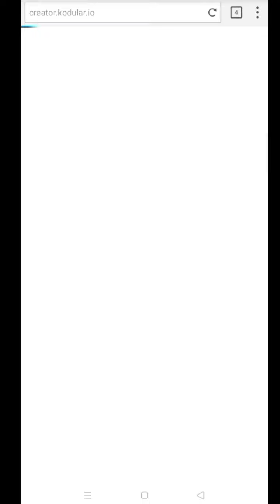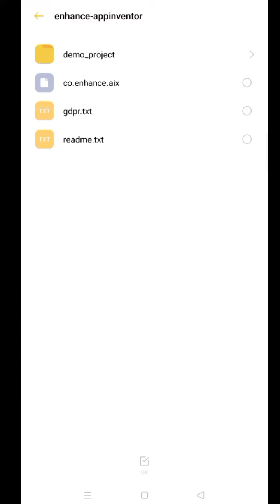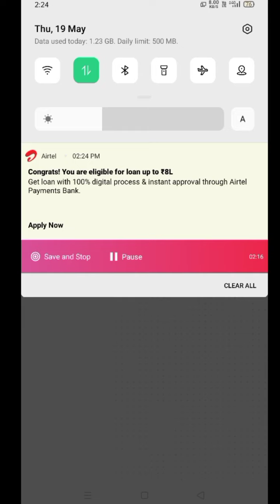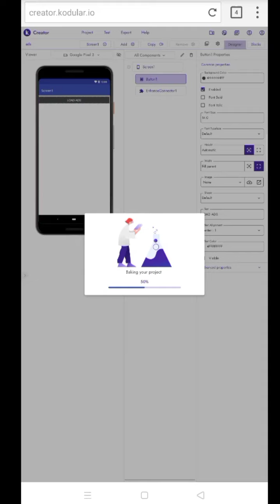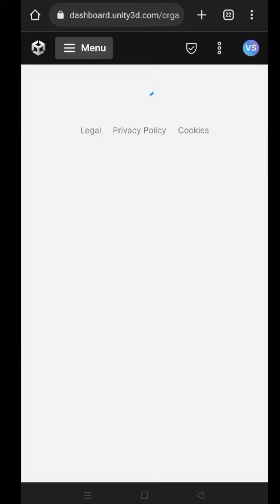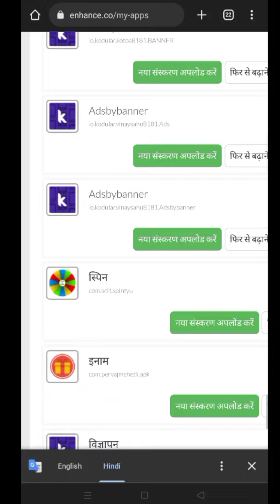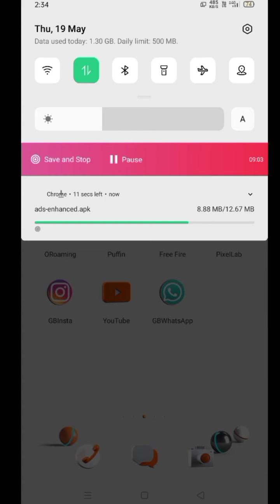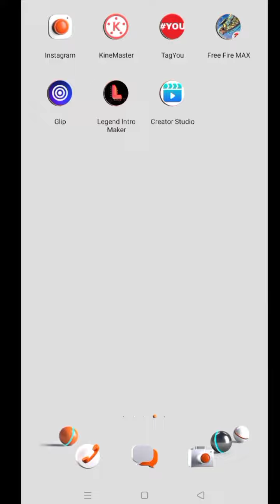Show Kodular Ads without Approval / NO Commission to Kodular | No Need to Publish ZEE TECH